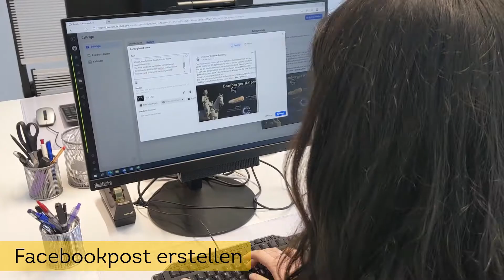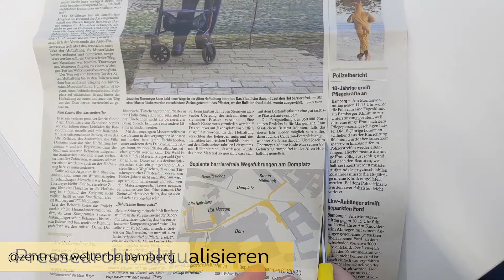FSJ Kultur im Zentrum Welterbe Bamberg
Du interessierst dich für ein Freiwilliges Kulturelles Jahr und Welterbe?
Dann bist du beim Zentrum Welterbe Bamberg genau richtig.
In diesem Video zeigt unsere derzeitige FSJlerin Toni, was ihre Aufgaben hier sind und wie ihr FSJ beim ZWB abläuft!